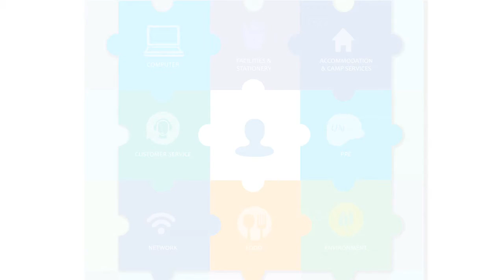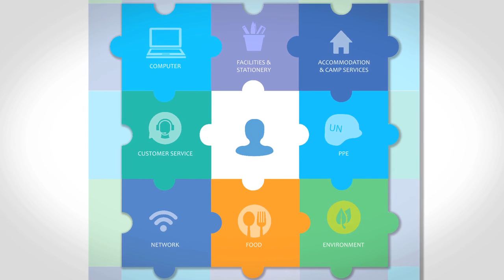UNSOS - Teka Beraki, Water and Sanitation Specialist FEMS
Without a reliable and readily available supply of clean and safe water, operations within the UN Mission in Somalia would be greatly hindered. Managing multiple water purification units among other things, the Facilities and Environmental Management Section (FEMS) of the United Nations Support Office in Somalia (UNSOS) supplies both portable and non-portable water to both military and civilian contingents. In this video, Teka Beraki, Water and Sanitation Specialist talks about the unit’s tasks and how resources are maximized within the new structure of FEMS.